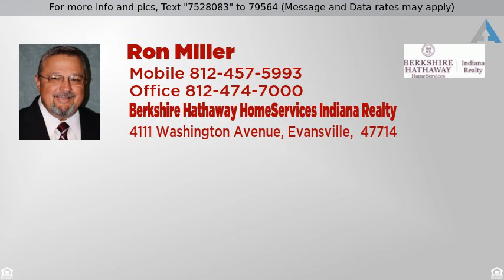Priced at $68,000 - 2236 Frisse Avenue, Evansville, IN 47714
2236 Frisse Ave - Evansville, IN

Wonderful starter home on Evansville's South East side! This home sits on a 1/4 acre lot and boasts 2 Bedrooms, 1 Full Bath and a fully applianced kitchen. Refrigerator,Range -elec, overhead microwave and Dishwasher are all included. Updates per seller's: Kitchen cabinets,counters and fixtures in 2016,Heat pump 2013, Living Room carpet 2015, replacement windows throughout and a full metal roof.  Enjoy an evening on the covered front porch deck or on the back deck with a sun setter type awning. The over size 2.5 car garage has water and electric. Couple that with a 20x40,truss and pole built, shingle roof covered structure and the possibilities are endless. A chain link fence surrounds most of the lot. There are 2 pine trees on the west side of the house that were actually the family's Christmas trees and were planted. A Pink Dogwood in the front yard provides shade. The 4 types of Azaleas complete the  front landscape. The property is to be sold in "AS IS" condition.